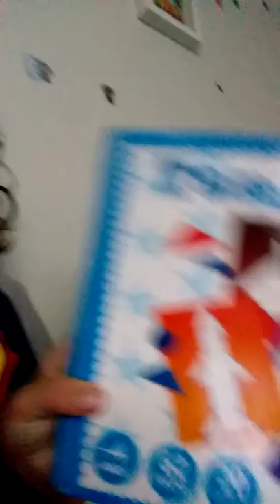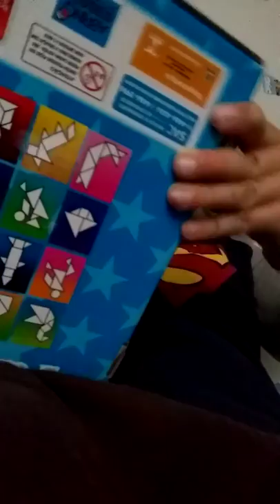Mostrando Tangram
Vele apena
Gente estamos quase chegando nos 50 inscritos obrigado gente logo faz uma ano que tenho canal será que até lá conseguimos 50 inscritos se não chegar vamos passar perto então para isso se increva no meu canal da um like indiquem de sujestão e compartilhar
Espero que gostaram do vídeo
Obrigado